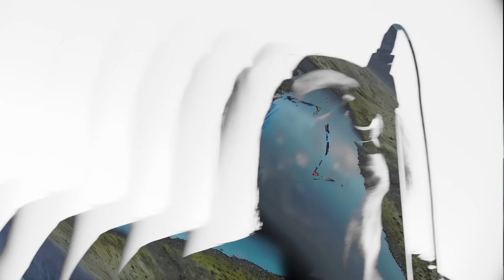Soul Asylum - Supersonic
Supersonic is from Soul Asylum’s ‘Change Of Fortune’
Download 'Change of Fortune' - flyt.it/ChangeofFortune